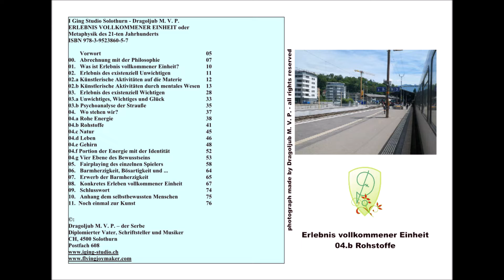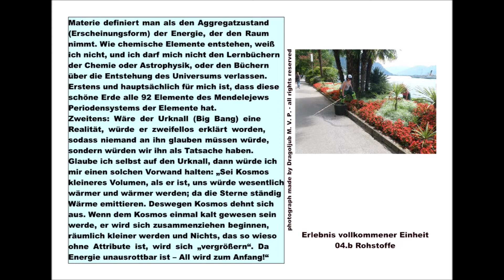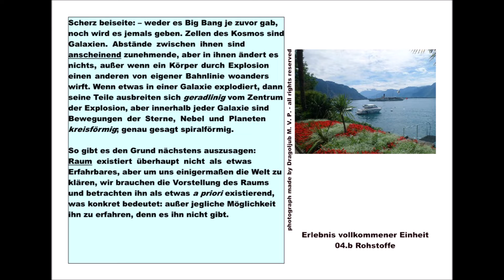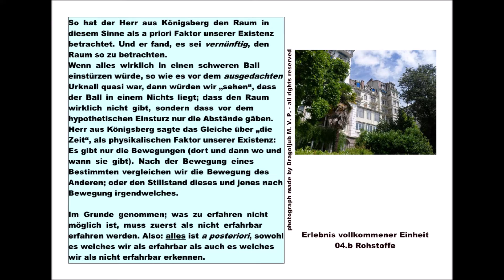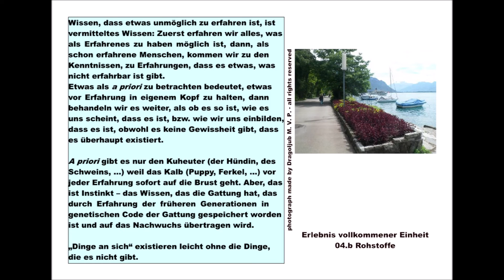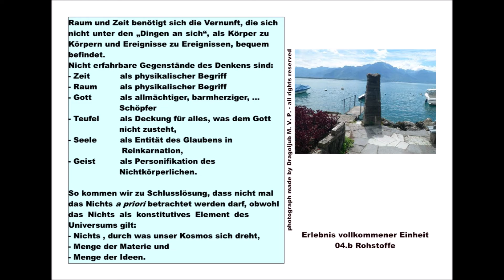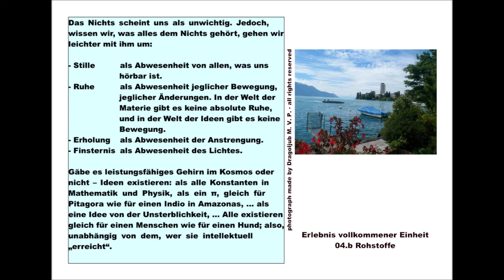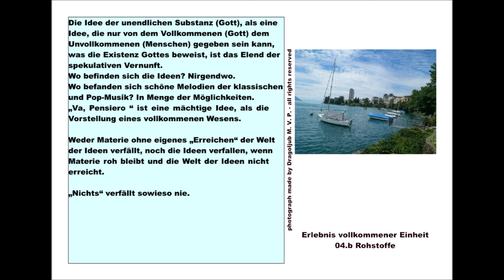04.b Rohstoffe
I Ging Studio Solothurn - Dragoljub M. V. P.
ERLEBNISS VOLKOMMENER EINCHEIT oder
Aufklärung der sogenannten Metaphysik
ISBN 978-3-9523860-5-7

Vorwort
00.   Abrechnung mit der Philosophie
01.   Was ist Erlebnis vollkommener Einheit?
02.   Erlebnis des existenziell Unwichtigen
02.a Künstlerische Aktivitäten auf die Materie
02.b Künstlerische Aktivitäten durch mentales Wesen
03.   Erlebnis des existenziell Wichtigen
03.a Unwichtiges, Wichtiges und Glück
03.b Psychoanalyse der Strauße
04.   Wo stehen wir?
04.a Rohe Energie
04.b Rohstoffe
04.c Natur
04.d Leben
04.e Gehirn
04.f Portion der Energie mit der Identität
04.g Vier Ebene des Bewusstseins
05.   Fairplaying des einzelnen Spielers
06.   Barmherzigkeit, Bösartigkeit und ...
07.   Erwerb der Barmherzigkeit
08.   Konkretes Erleben vollkommener Einheit
09.   Schlusswort
10.   Anhang dem selbstbewussten Menschen
11.   Noch einmal zur Kunst

Musikalische Einführung: mazedonische Folktänze:
Bouzouki und Gitarre hat gespielt Dragoljub M. V. P.
Dragoljub M. V. P. – der Serbe
Diplomierter Vater, Schriftsteller und Musiker
CH, 4500 Solothurn
Postfach 608